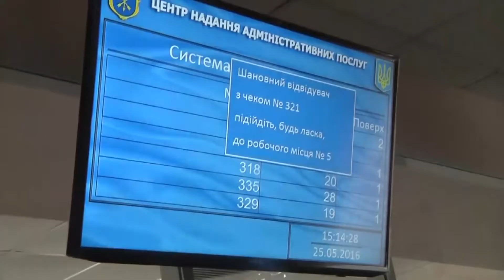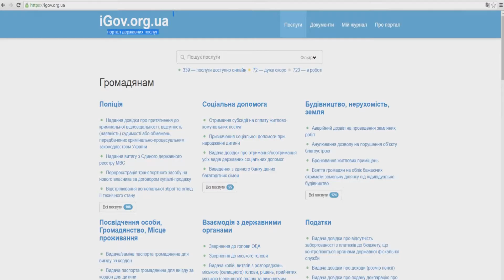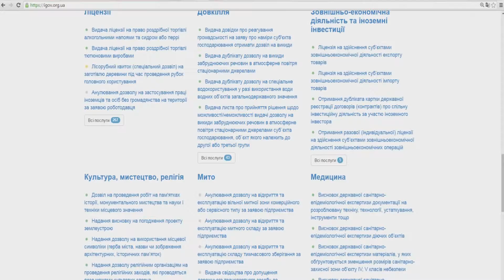Бум створення громадських організацій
З початку року в Хмельницькій області органами управління  юстиції було зареєстровано більше восьми десятків новостворених громадських організацій. З травня їхньою реєстрацією займалося головне управління юстиції в Хмельницькій області. Тепер ці функції покладені на ЦНАПи та новостворені бюро безоплатної  вторинної правової допомоги.